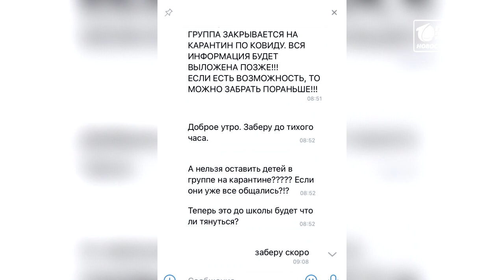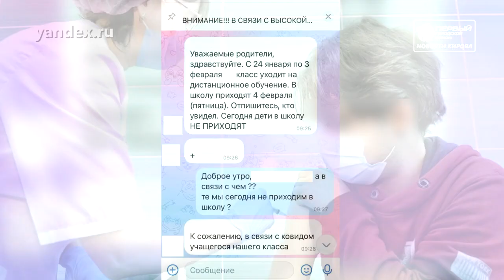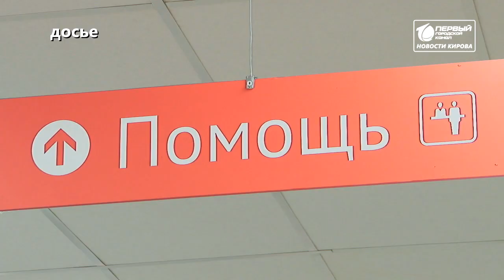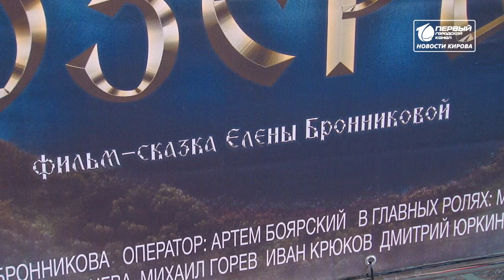Новости Кирова 24 01 2022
✅ На улице Потребкооперации мальчик в лифте избивал свою собаку
✅ Уже четвертый за месяц. В выходные на трассе в Орловском районе погиб 4-летний ребенок
✅ Побит новый рекорд. Скачок числа заболевших ковид заставил власти отправить школьников на карантин
✅ В Кирове состоялась премьера сказки в стиле фэнтэзи «Тайны озера»
✅ Вместо красивых елей — кусты. Стало известно, что зону у памятника Кирову пустой не оставят